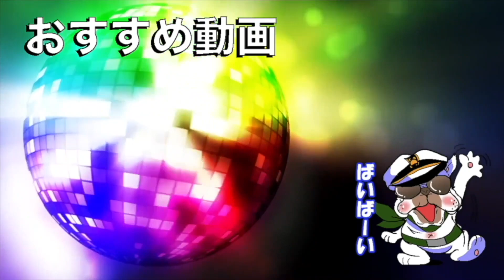いま燃えている『よしこちゃん』を救いたい【オパシ】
⭐使用機器
モニター

ヘッドホン